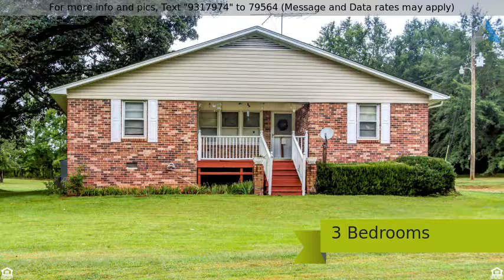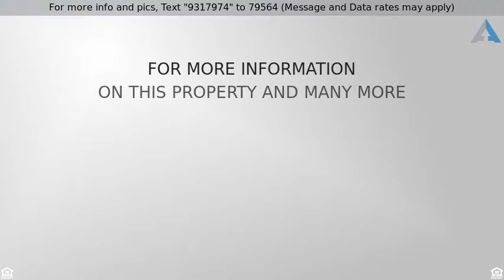Priced at $180,000 - 149 Walkers Hill Road, Pelzer, SC 29669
3 Bed 2 Bath Brick Ranch on 3.3 Acres!

Horse lovers take note! This 3 bed 2 bath brick ranch sits on 3.3 acres. Take your pick to sip your coffee on either the front porch or the bonus 2 porches at the back of the home! Spacious open concept kitchen and dining room makes family get togethers a breeze. All stainless steel appliances are included. This home features a split floor plan with a jack-and-jill bathroom. The property has a detached 2 car garage, car port, plus an outbuilding with electricity. Come make this home with land yours today!